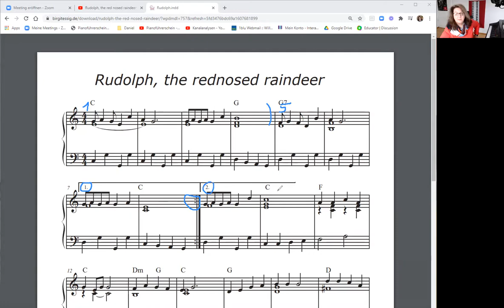☆ | Rudolph, Teil1 - Tutorial ADVANCED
♫  | Happy Playing  | ♫